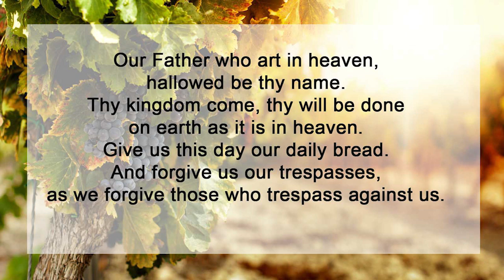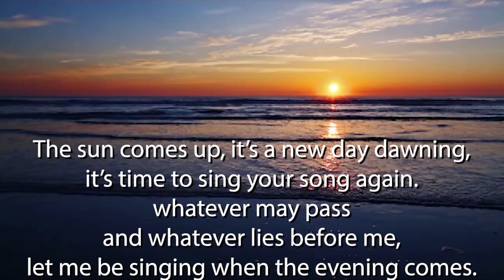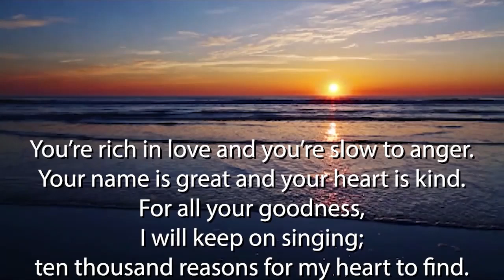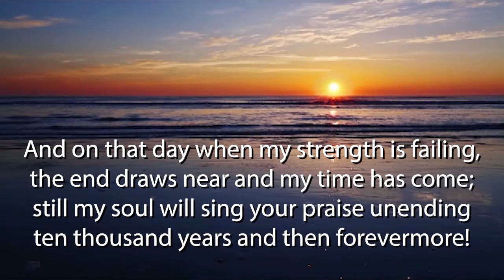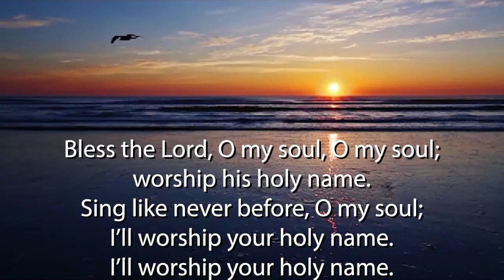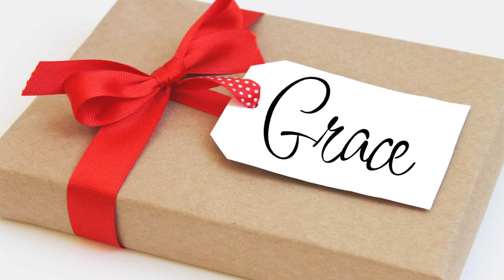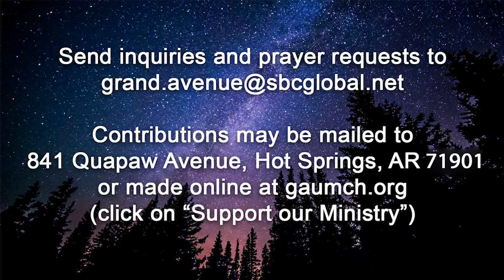Sunday Worship at Grand Avenue UMC, September 20, 2020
Welcome!
Be watching soon for information on our return to in-person worship.
or mailed to 841 Quapaw Ave. Hot Springs, AR 71901.